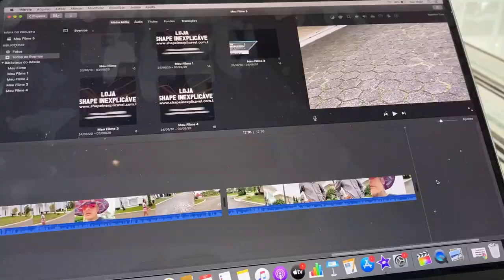MINHA NOVA MANSÃO ESTA EM REFORMA